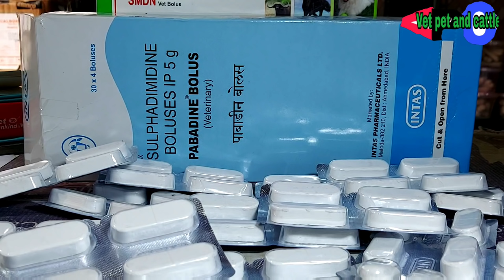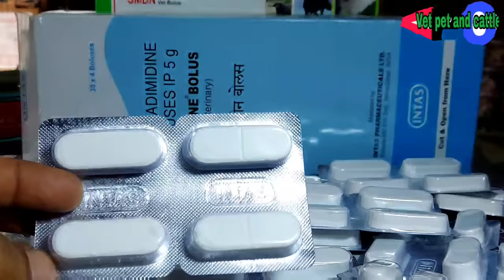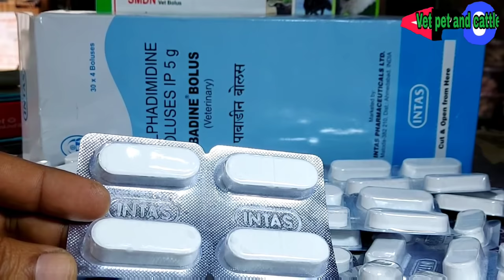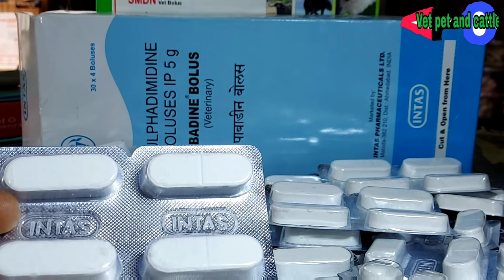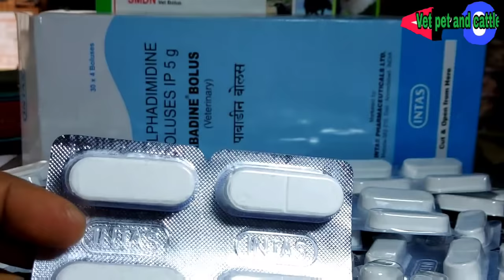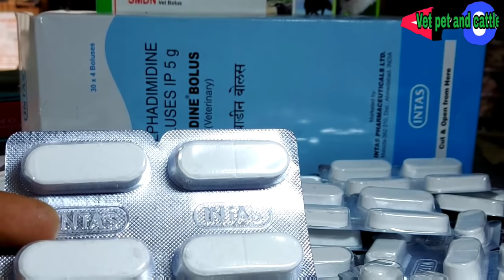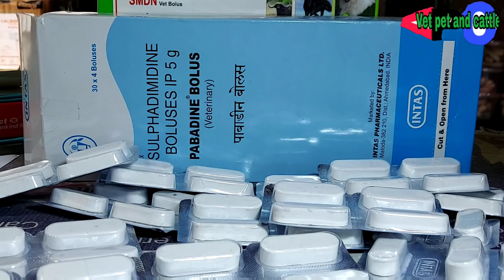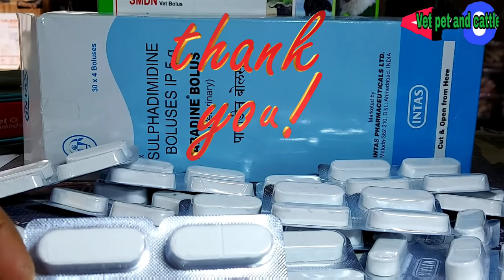Vet-Bolus:-Sulphadimidine Antibiotic||इस टेबलेट का उपयोग पशुओं की कौन सी बीमारी में कैसे करें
Sulphadimidine Antibiotic tablet ka upyog pashuon Mein konsi disease mein kab aur kase kare
Iss tablet ka upyog
Mastitis
Metritis
Pneumonia
Respiratory tract infection
Urinary tract infection
Hemoraghis Septicimia (H.S.)
Diarrhea
etc

Dewormining for Cow Buffalo गाय भैंस को पेट के कीड़े मारने की दवा किस विधि से दें:-👇

पशु को हीट में लाने का कामयाब देसी फार्मूला Pashuon ko heat mein laane ka formula:-👇

Medicine kit Bolus and Powder पशुओं के लिए मेडिसिन बैग में कौन कौन से पाउडर व Bolus रखें:-👇

Medicine kit kase tyar kare पशुओं के लिए मेडिसिन बैंक में कौन-कौन से अमर जैन से इंजेक्शन रखें:-👇

Channel ki membership ke liye iss number par What's up kare:- 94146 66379